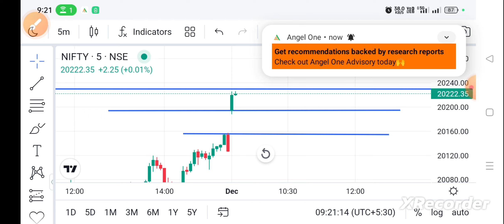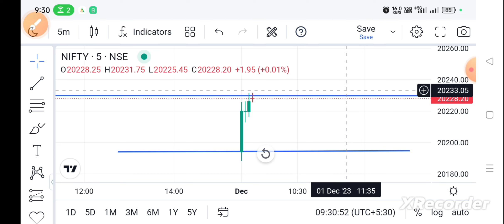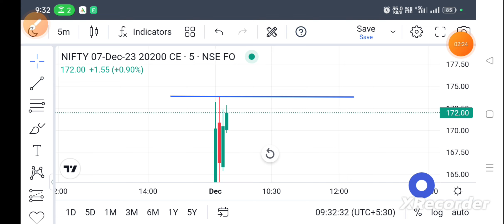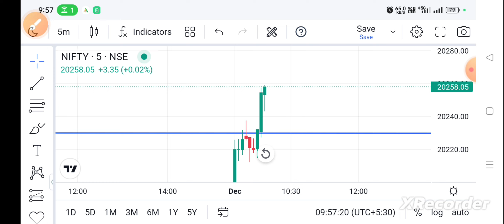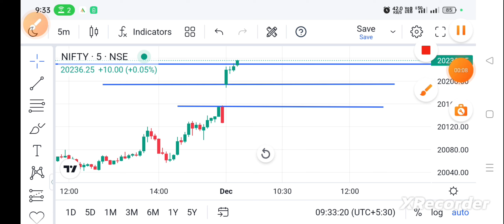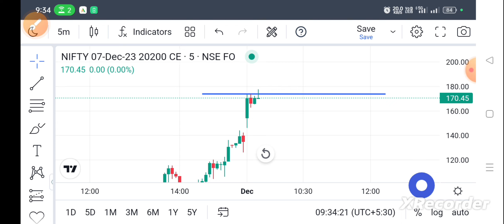🤑Watch Nifty and Bank Nifty live trading||options trading strategy in Nifty & Bank Nifty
Bank Nifty & Nifty today live trading||Bank Nifty expiry special dhamaka SMART set-up से LIVE
Bank Nifty Market open होते ही इस ट्रिक से डेली होगा पैसा ही पैसा|Bank Nifty options strategy
Bank Nifty options trading strategy
banknifty tomorrow
Bank nifty & nifty live trading
Bank Nifty & Nifty live trading in SMART set-up